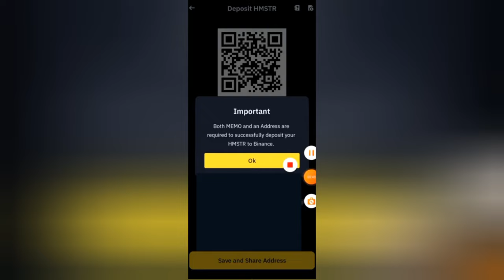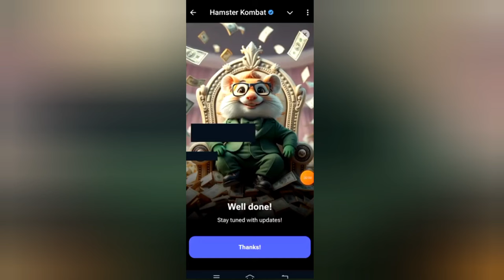How to withdraw hamster to binance (hamster kombat news update)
In this video I will show you How to withdraw hamster to binance and connect wallet hamster